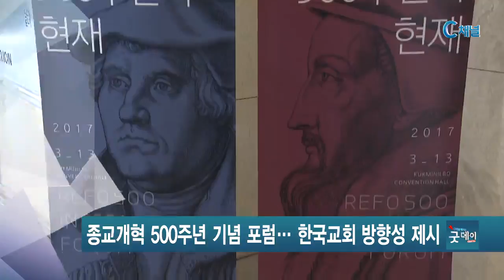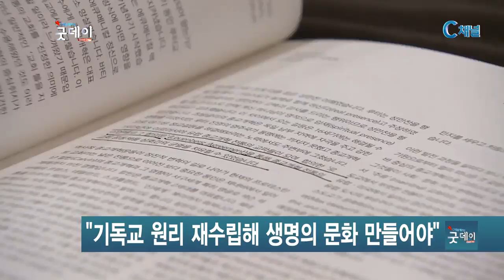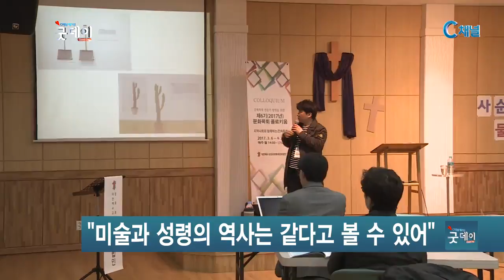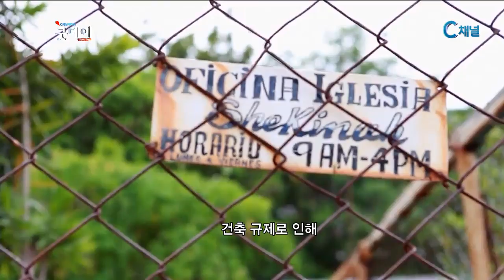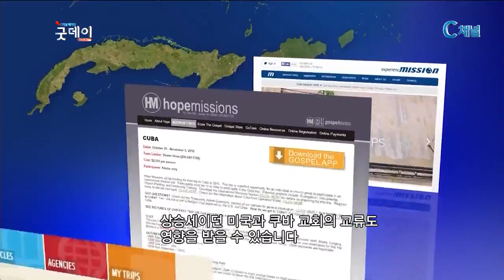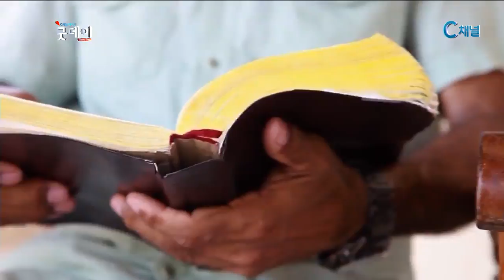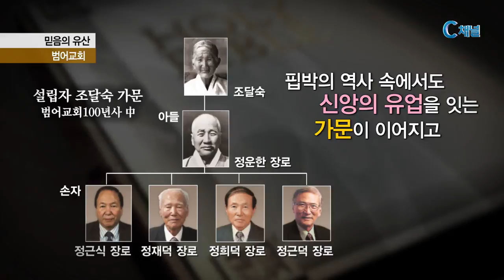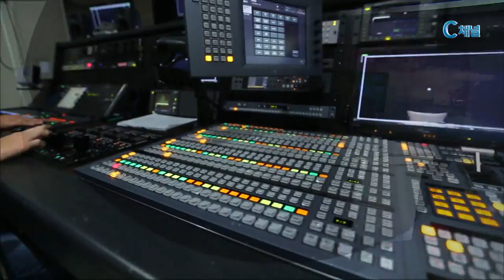c채널 매거진 굿데이 2017년3월14일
[C채널 매거진 굿데이] 2017년3월14일 뉴스
국민일보 종교개혁500주년국제포럼, 제6기 문화목회 콜로키움, 쿠바교회의 성장, 인도 카스트상위계층 대상선교, 산정현교회